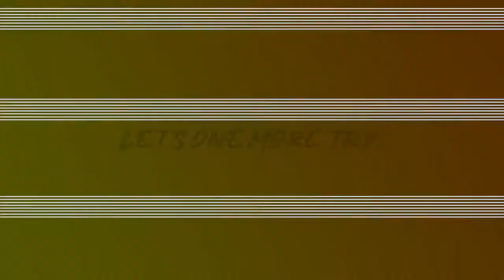My Scania s520 Pulling Worlds Heaviest 250Ton Load uphill- But It's Fail to Pull Most epic Transport